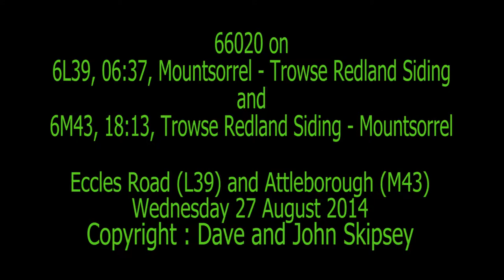66020 on 6L39, 06:37, Mountsorrel - Trowse and 6M43, 18:13, Trowse - Mountsorrel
66020 on 6L39, 06:37, Mountsorrel Sdgs - Trowse Yard Redland Siding
and
6M43, 18:13, Trowse Yard Redland Siding - Mountsorrel Sdgs
Eccles Road / Attleborough